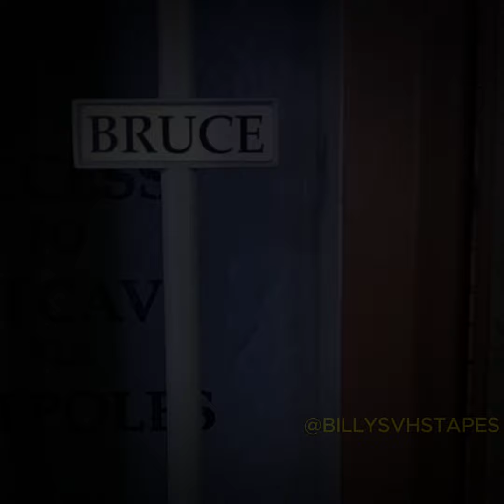PARENTS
Gotham will be fine.